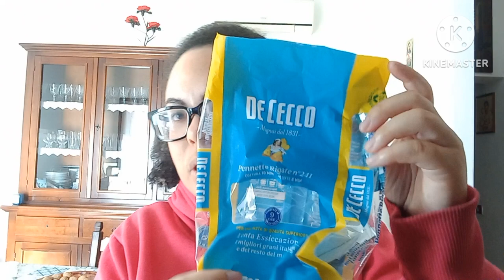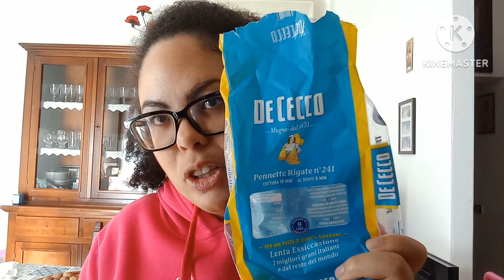un valanga di prodotti terminati 🌎❄️🌬🌟🌟🌟❄️🔥⚡️🌐🍽beauty e food la pasta de cecco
un valanga di prodotti terminati 🌎❄️🌬🌟🌟🌟❄️🔥⚡️🌐🍽beauty e food